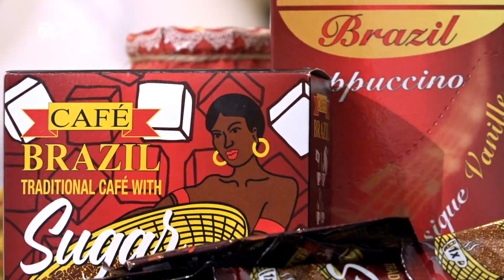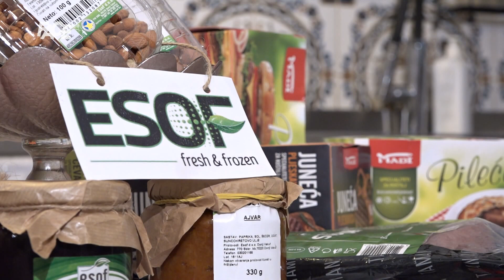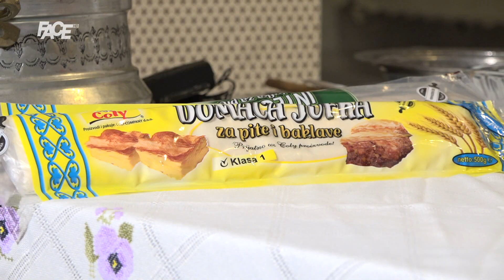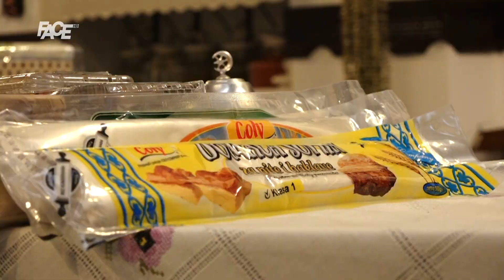"Kroz tursku i bosansku kuhinju sa Azrom", 6. epizoda